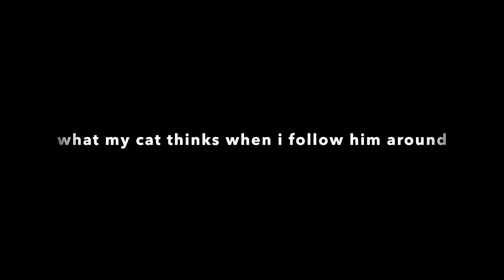What my cat (probably) thinks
I randomly filmed this when I had covid.